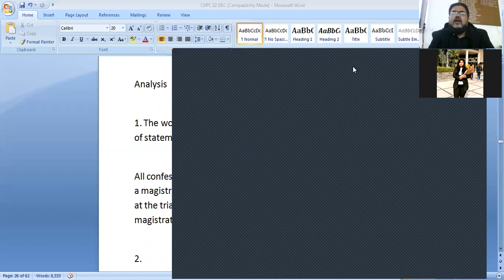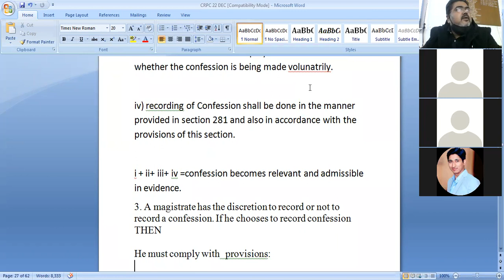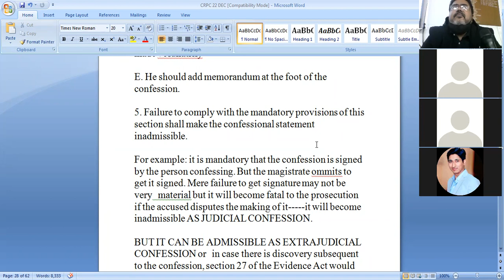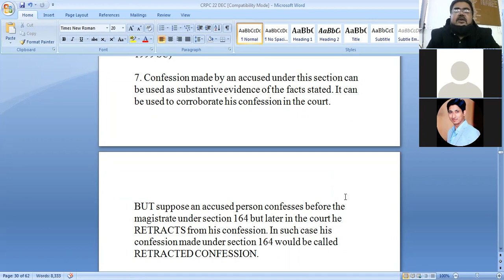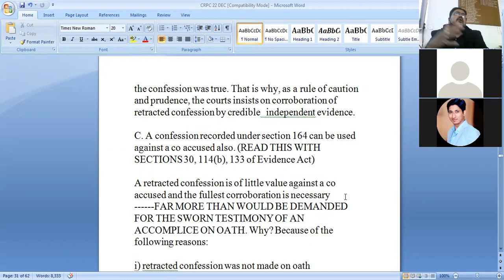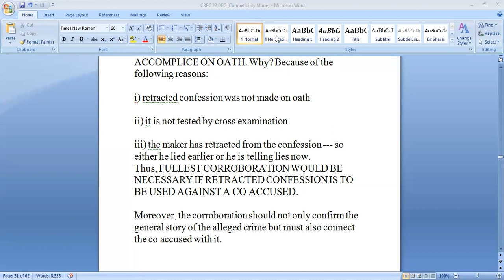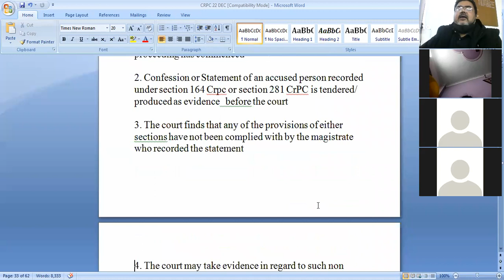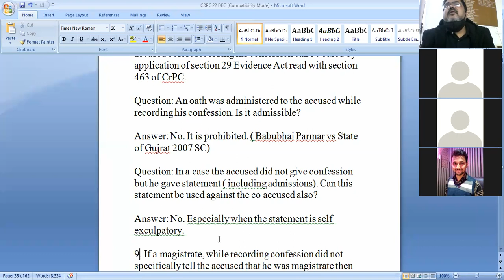CrPC Lecture23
In this video, we break down the key components of CrPC, shedding light on its significance in the Indian legal system. Whether you are preparing for law exams or seeking to expand your knowledge of criminal procedure, this video is a valuable resource. Join us as we discuss the procedural aspects, rights of the accused, and the role of various stakeholders in the criminal justice process. Don't miss out on this insightful exploration of CrPC!

Confidant Classes| Law, CLAT, Judicial Services Coaching Classes
Address: 33B, Lower Ground,
Saidullazaab, MB Road, Near Saket Metro Station gate no.2